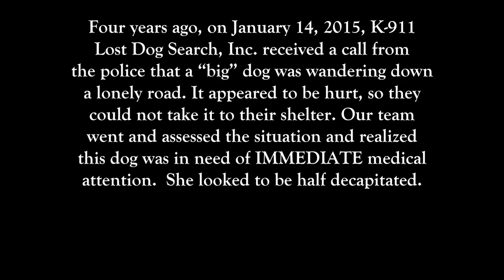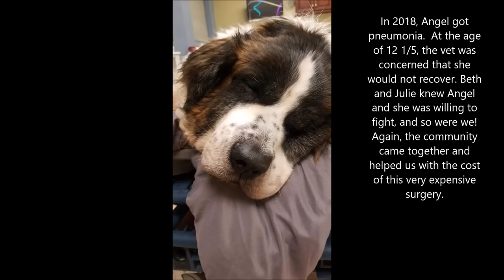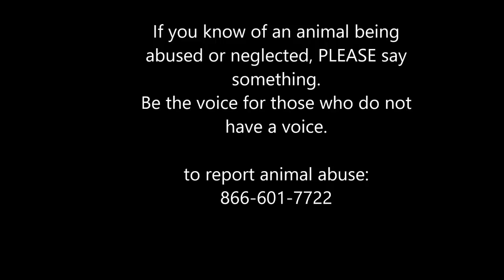angel the saint bernard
in memory of our sweet Saint Bernard,  Angel